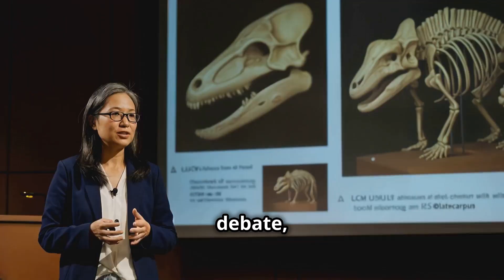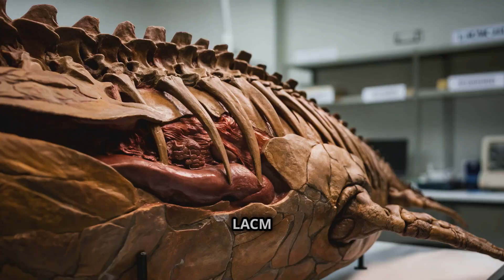Mosasaurs: The Ocean's Deadly Secrets Uncovered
In 1969, paleontologists unearthed a fossil that would challenge everything we thought we knew about ancient marine life. As they carefully removed the surrounding rock, they realized they had stumbled upon something extraordinary. This wasn't just any fossil - it was a window into a world where 50-foot reptiles with razor-sharp teeth ruled the seas. What secrets did this remarkable specimen hold? How did it reshape our understanding of prehistoric oceans? Join us as we unravel the mystery of the mosasaurs and discover how these fearsome predators came to dominate the ancient seas - and what led to their sudden disappearance.